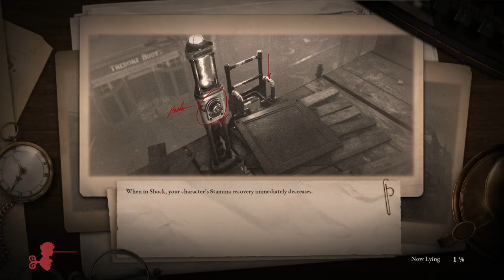Lies of P stream #1 | THE BEGINNING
PC Specs:

GPU: Nvidia Geforce GTX 1080 Ti (11GB)
Mainboard: MSI Z270 PC MATE
CPU: Intel Core i7-7700K (4x 4,20 GHz)
RAM: 2x 8192MB DDR4 PC2400 Kingston ValueRAM